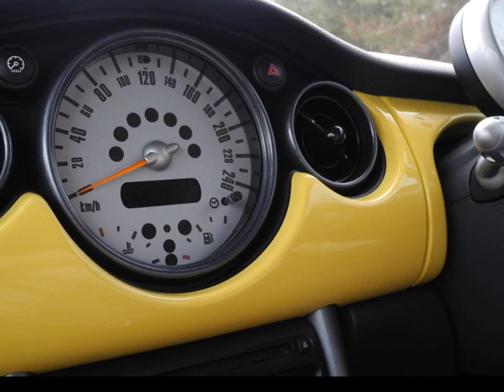MINI Cooper Memorial Movie